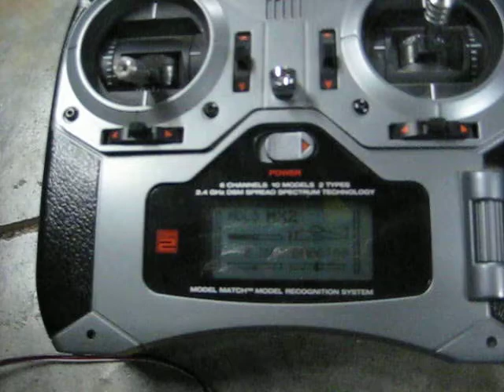Original ESC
MX2 ESC OUT OF BOX FAILURE. FAILED ON FIRST ATTEMPT TO TAKE OFF. MAIDEN FLIGHT,